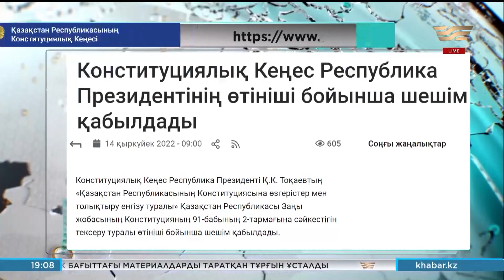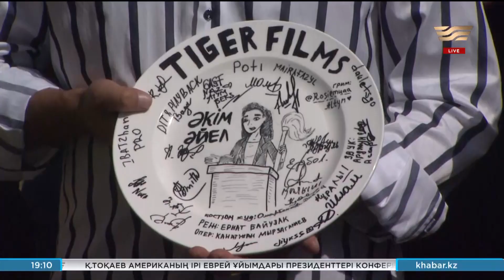14 қыркүйек 2022 жыл - 19:00 Қорытынды жаңалықтар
Жаңалықтар топтамасының бұл шығарылымында:
-Мемлекет басшысы бірқатар кездесу өткізді
-Бас қаламыз әлемдік және дәстүрлі діндер көшбасшыларын қабылдады
-Елімізге мемлекеттік сапармен ҚХР төрағасы Си Цзиньпин келді
-Алдағы басты саяси додада Президент 7 жылға сайланады
-Алматы облысында «Әкім әйел» атты фильм түсірілімін бастады.